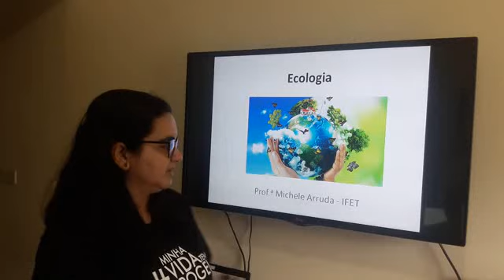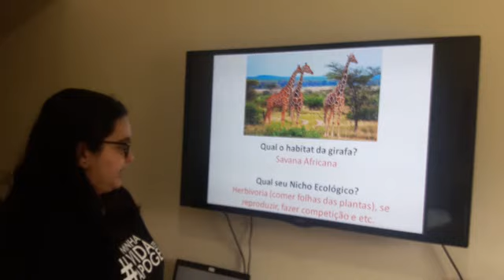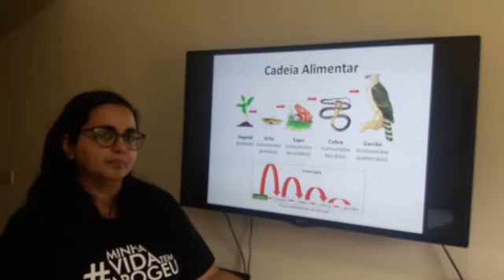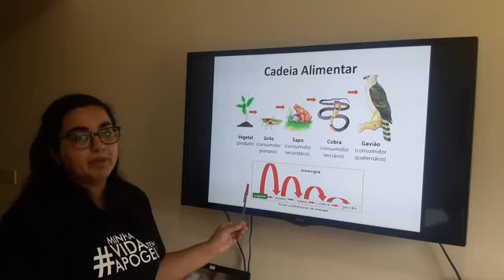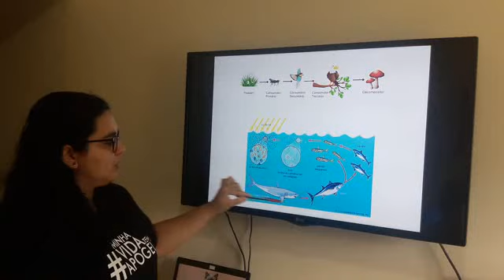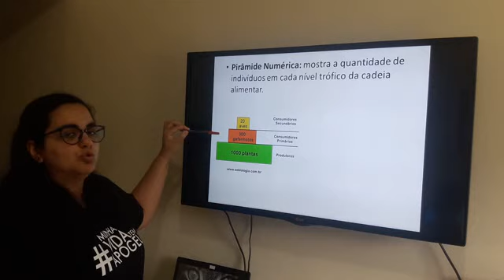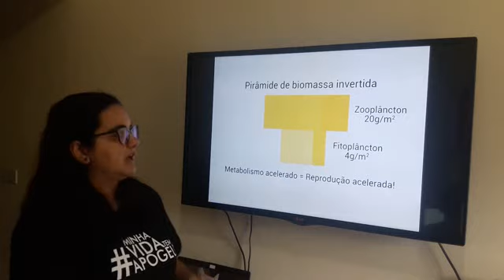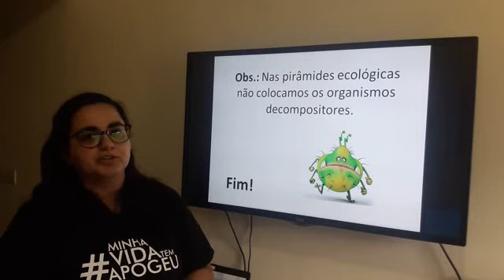Conceitos básicos em Ecologia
Organismo, população, comunidade, ecossistema, fatores bióticos e abióticos, cadeia e teia alimentar.